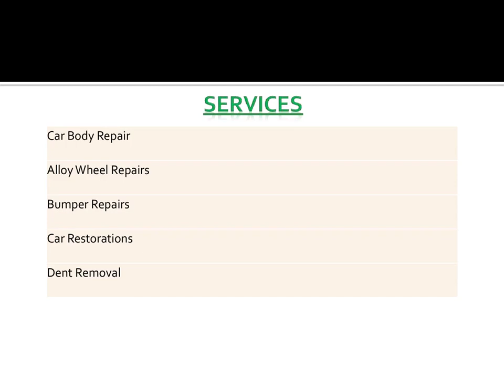Get the best Car Restorations in Park Royal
If you need the best Car Restorations in Park Royal. Then contact B Auto. B Auto is the place to come to for top-quality auto body repairs. Their highly experienced technicians can repair dents, scratches, chips, and paint defects as well as minor accident damage, and are happy to work on any kind of car. They offer their customer-focused services at very reasonable prices so why not give them a call today.